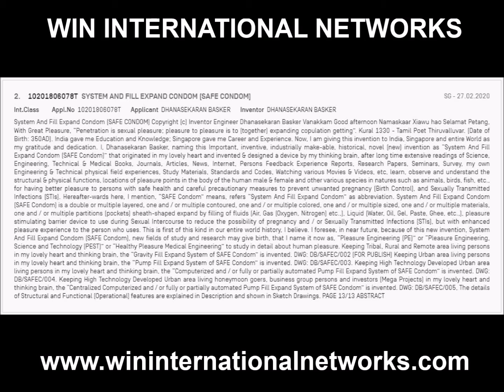1a WIN INTERNATIONAL NETWORKS SCHOOL OF RESEARCH & INVENTION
1a WIN INTERNATIONAL NETWORKS SCHOOL OF RESEARCH & INVENTION.
This is to present about WIN INTERNATIONAL NETWORKS SCHOOL OF RESEARCH & INVENTION to general public. to learn more.

Share to spread the opportunities to all. Thank you. With Best Wishes, WIN SRI

மறுப்பு: இங்கே வழங்கப்பட்ட வீடியோ (கள்), கேள்வி (கள்) மற்றும் பதில் (கள்) கற்றல் நோக்கத்திற்காக முற்றிலும் தகவலறிந்தவையாகும், மேலும் அவை சட்டப்பூர்வ குறிப்பு அல்ல. வின் இன்டர்நேஷனல் நெட்வொர்க்ஸ் ஸ்கூல் ஆஃப் ரிசர்ச் & இன்வென்ஷன் (வின் எஸ்ஆர்ஐ) அல்லது அசோசியேட் (கள்) ஆகியவற்றின் உத்தியோகபூர்வ நிலையை அவை குறிக்கவில்லை.